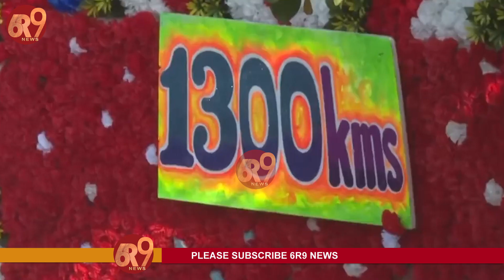1300 కిలోమీటర్ల మైలు రాయిని చేరుకున్న నారా లోకేష్ | Nara Lokesh Completes 1300kms Padayatra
1300 కిలోమీటర్ల మైలు రాయిని చేరుకున్న నారా లోకేష్ | Nara Lokesh Completes 1300kms Padayatra